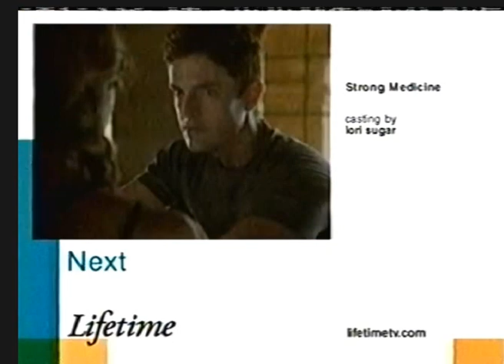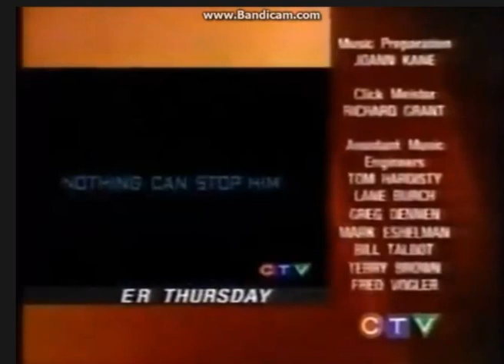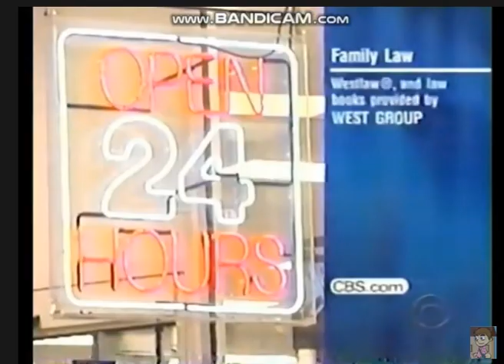October's All New Split Credits Featuring Brief Appearances By Other Network Split Screen Credits